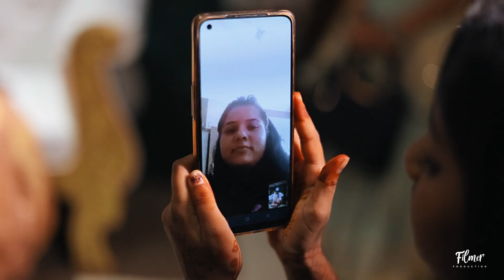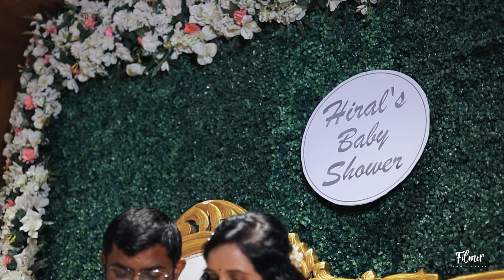baby shower hiral's 2023 II Chirag & hiral | Filmer Production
/ ⁿᵉʷ ᵇᵒʳⁿ ᵇᵃᵇʸ / ᶜᵃⁿᵈⁱᵈ ᵖʰᵒᵗᵒᵍʳᵃᵖʰʸ / ᵖʳᵉ ʷᵉᵈᵈⁱⁿᵍˢ / ᵈᵉˢᵗⁱⁿᵃᵗⁱᵒⁿ ʷᵉᵈᵈⁱⁿᵍ ᵖʰᵒᵗᵒᵍʳᵃᵖʰʸ / ᶠᵃˢʰⁱᵒⁿ / ᵉⁿᵍᵃᵍᵉᵐᵉⁿᵗ / ᵖᵒʳᵗᶠᵒˡⁱᵒˢ / ᵖʳᵒᵈᵘᶜᵗˢ / ᵃⁿᵈ ᵒᵗʰᵉʳ ᵉᵛᵉⁿᵗˢ.

What happens at a baby shower?
Why is called a baby shower?
What is the Indian style of baby shower?
What is baby shower?
- Pre Wedding, Wedding ,Baby SHower, Dohale Jevan, Engagement, Sakharpuda, Birthday, Corporate Events etc.For Cinematography Booking and inquiries - contact -